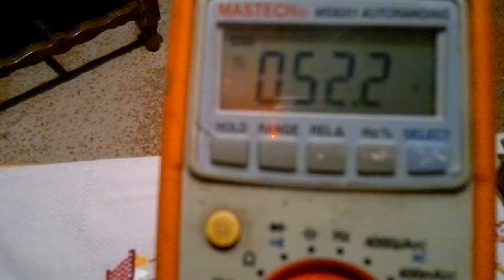Apex D200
Apex D200, Dclass amplifier in my performance..Voltage +/- 50v, 4r speaker impedance, IRF640 Without heatsink..Clean and Sweet tone..Try it !..Great Thanks To Mr. Mile Slavkovic & Apex Audio..:)